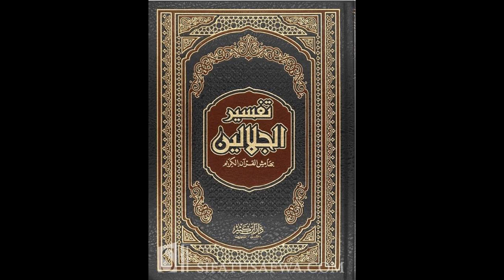تفسير الجلالين للإمام السيوطي | الدرس رقم 67 | عبد الرحمن عمورة